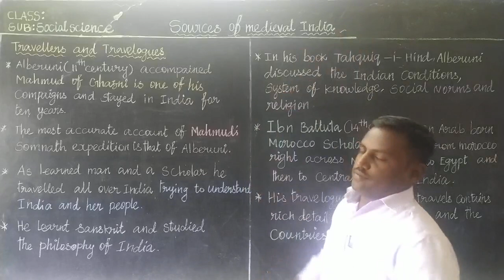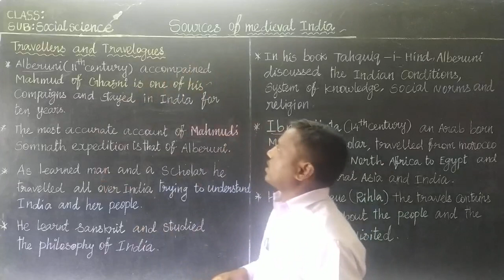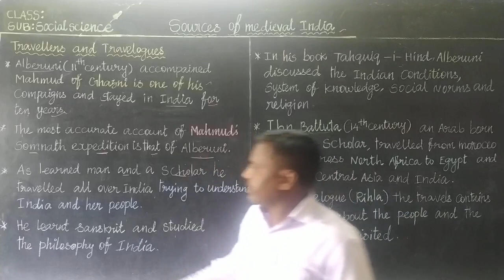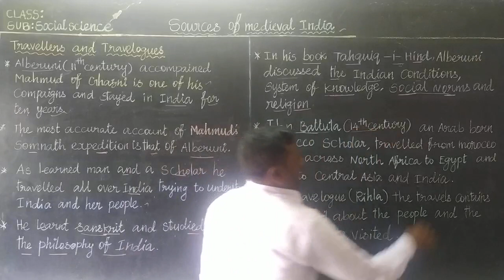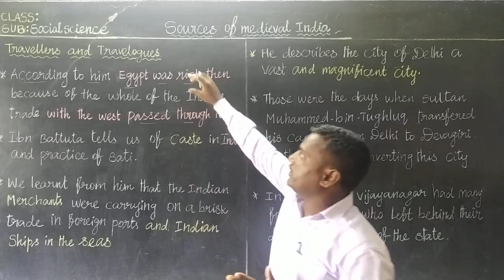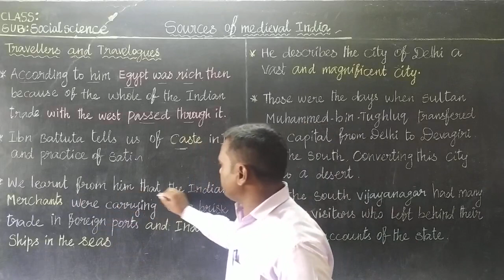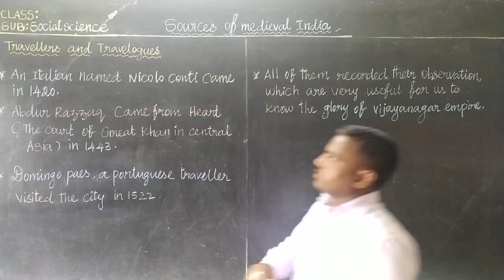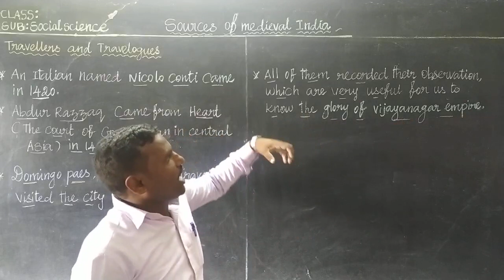Sources of medieval India Travelers and Travelogues 2 class 7 Social Science